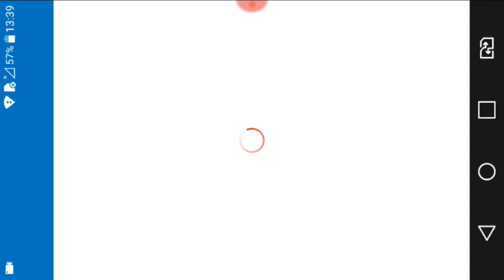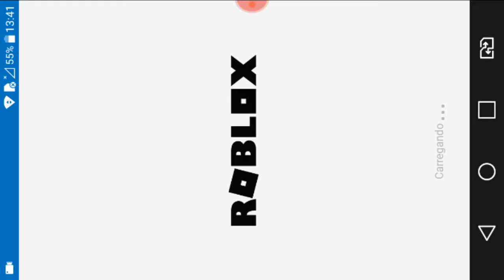Trocando de fabrica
Xjv